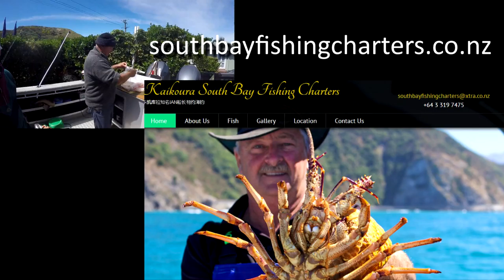New Zealand Fishing - I sea perch! (Kaikoura)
New Zealand Fishing - I sea perch! (Kaikoura). In this video we go on a charter fishing boat in north canterbury, to go catch some crayfish and sea perch! We didn't see any whales, you can take the whale watch tour to see that. Fishing tour, fishing trip, fishing trips, Kaikoura fishing.

Travel and adventure. Travel tips and advice. Videos from Asia. New Zealand tourism. Things to do in New Zealand. Tourist attractions. Events. Events in New Zealand. Chinese Culture. China, Singapore, Aotearoa, Australia. Zoos and animals. Activities like skiing, mountainbiking, scooter riding, xootr kick scooter, adult scooter, white water rafting, kayaking, hiking, vlogging, backpacking, hotels, fine dining, food reviews, chinese food.